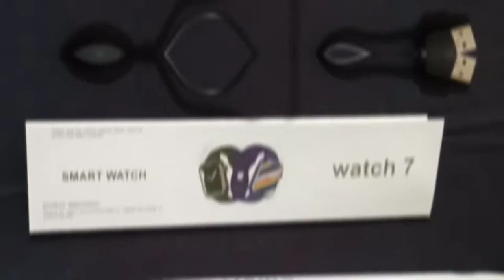Apple Clone Smartwatch T500 plas undar 1500 rs unboxing & reviews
Apple Clone Smartwatch T500 plas undar 1500 rs unboxing & reviews Lena chahiye ya nahi.

apple clone series 7 plas smartwatch unboxing& review

Smartwatch apple Clone T500 plas unboxing & review

 hello dosto kese ho aap log dosto hamni ish video me apple clone Smartwatch 7plas ke bare me bataya he ke kay kay isame hame dekhani ko milta he.
ish video me hamni bataya he ki isame kon se features milte he sath hi saath isaka display kesa he
agar dosto aap ko video pasan aaye to video ko

video info
N76 Smart Watch Apple Watch 7 Clone

IWO N76 is another new Apple watch series 7 clone that costs less than 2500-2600 .  It is a Bluetooth calling smartwatch that comes in a square shape with a 1.75 inch IPS screen and is equipped with plenty of features includes a heart rate monitor, Blood oxygen and pressure monitor, Sleep monitor, Multisport modes, and support wireless charger. So let jump to the full details!

N76 Smartwatch Full Specs:
DEVICE                         N76
Shape                         Square
Dimension                 44*37.9*10.5mm
Weight                        50g
Colors                            Black, white, pink, red, blue
Display                        IPS

Sensors

G Sensor

Bluetooth                           V5.2
GPS                                    NO
Speaker                               Yes
Microphone                          Yes
Multi-sports mode                Yes
Heart rate monitor                Yes
Blood Oxygen monitor           Yes
Blood Pressure Monitor          Yes
Waterproof                         IP67

Additional Features

Bluetooth calling
Sedentary reminder
Sleep monitor
Alarm
Barometer
Brightness Adjusting ….etc
Battery Capacity 200 mAh
Normal usage 2-3 days
App name Wearfit Pro

How much will the Series 7 watch cost?
Is Apple Watch 7 Series fake?
Are Apple Watch clones any good?
How can I tell if my Apple Watch is a clone?
Is Apple Watch worth buying?
Is Watch SE worth it?
Is my Apple Watch stolen?
How do I know if my watch is original?
Are iPhones fake?
What is the best Apple Watch alternative?
What is clone watch?
What watches are comparable to Apple watches?
What new in Apple Watch IOS 7?
What is the difference between Apple Watch Series 6 and SE?
Is Apple Watch SE waterproof?
Is Apple Watch Series 7 waterproof?
Can you text on Apple Watch?
Can you answer calls on Apple Watch without phone?
What do iOS stand for?
Is Apple Watch 7 GPS accurate?
Can you go running with Apple Watch without iPhone?
Does Apple Watch use Galileo?
What is Android full form?
What company owns Apple?
Is iOS an Android?
What's the difference between Apple Watch Series 6 and 7?
What's the difference between Apple Watch 7 and SE?
How old is the Apple Watch SE?
Is Apple Watch SE gold or rose gold?
Does Apple Watch SE have ECG?
Can I wear Apple Watch SE in pool?
Can Apple Watch go ocean?
Is iPhone 13 waterproof?
How does Apple Watch eject water?